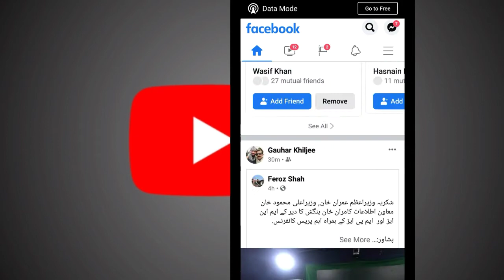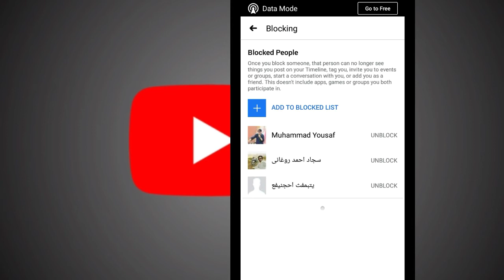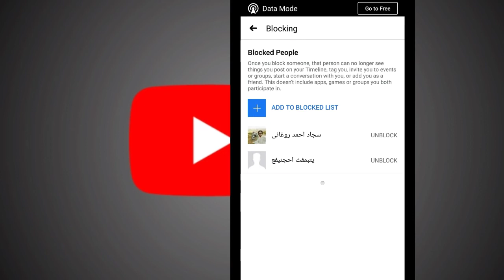Facebook friends ko block our Unblock kaise kare | how to block and unblock friend on facebook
Aj ke is video Mai ap ko batonga Kay kise ap kisy ko block our Unblock Kar sakty hi Facebook Mai 🔽🔽🔽

To block someone:

Tap ￼ at the top right of Facebook.

Scroll down and tap Settings.

Scroll down to Privacy and tap Blocking.

Enter the person's name and tap Block.

On the search results page, find the person you want to block and tap Block.

Tap Block again to confirm your decision.

When you unblock someone, that person will be able to see your posts on Facebook that you share with the public. The person won't automatically become your friend on Facebook. If you want to become friends with a person who you've unblocked, you'll need to send them a friend request.

Tap ￼ in the top right of Facebook.

Tap Unblock next to the name of the person you want to unblock.

Tap Unblock to confirm that you'd like to unblock the person.

How to unblock friend on facebook,
How unblock Facebook friends,